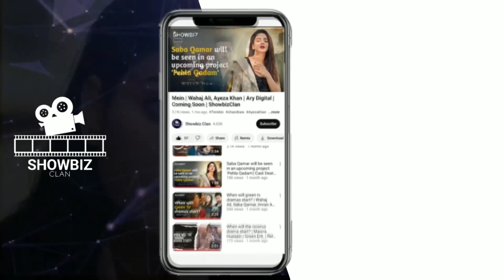Ruswai | Hania Amir, Kinza Hashmi, Farahan Saeed | WebSeries | Coming Soon | Updates by Showbiz Glam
It is an upcoming web-series of Eros Now, Starring: Farhan Saeed, Hania Amir & Kinza Hashmi, It will be relase as a drama on Any Tv channel too

For More Dramas Updates

Showbiz Clan is the most premium and struggler platform of our country. If you want any news regarding entertainment industry , we are here to reach you within seconds.
 We imagine and create most anticipated combinations for you. We are here to inform you the exclusive news from entertainment world.
We being the most creative  creators of entertainment world, we try our best to promote, create, imagine and dream for your most powerful choices. Imagination is the most difficult task for us.
Imagination is the beginning of creation. You imagine what you desire, you will what you imagine, and at last, you create what you will. Imagination is the eye of the soul and we imagine what is the best for you.
You will find love , solace and happiness here. Just ask for your dream collaboration in comments section. We will get that edit ready in robust state for you.
Stay tunned for further updates.